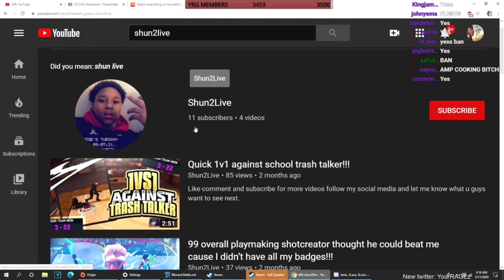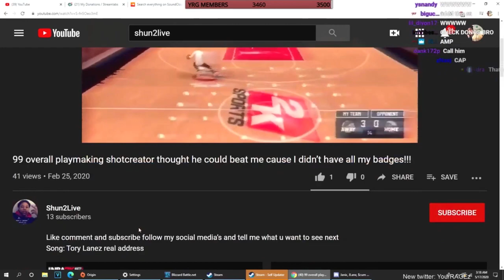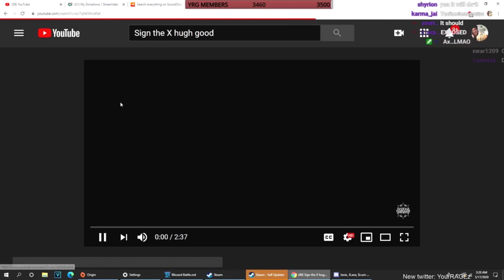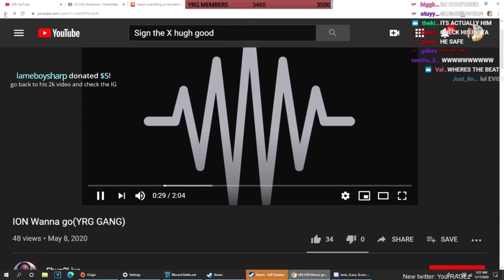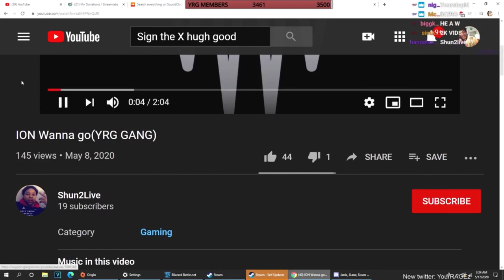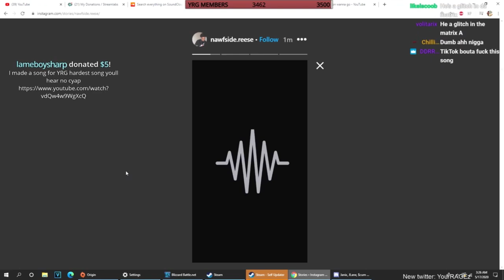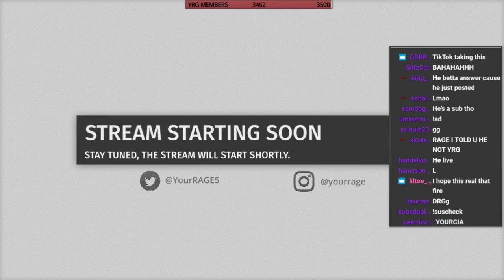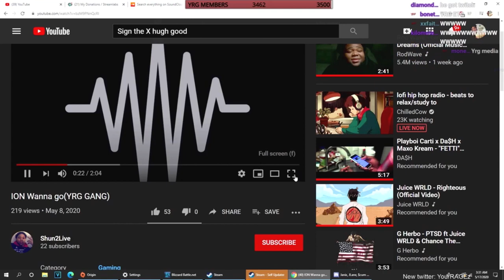YourRage SURPRISED WITH YRG MEMBER SHUN2LIVE SONG “ION WANNA GO” 🔥